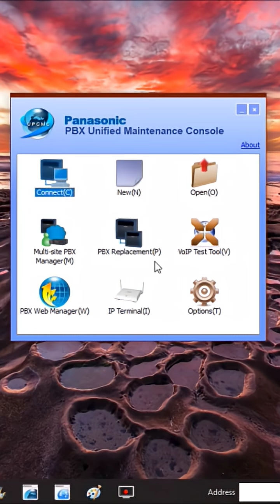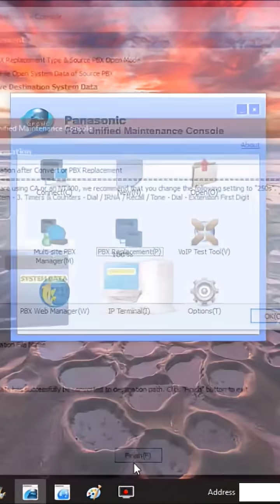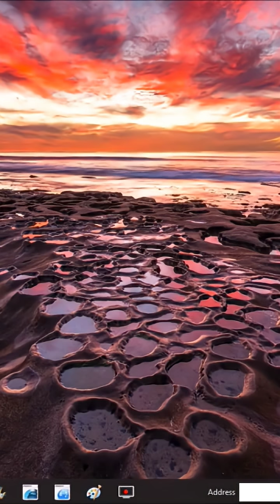لن تضطر لإعادة برمجة السنترال باناسونيك TDE200 بعد تغيير كارت ال CPU ???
You will not have to reprogram the TDE200 switchboard after changing the CPU card#panasonic_ipbx_training